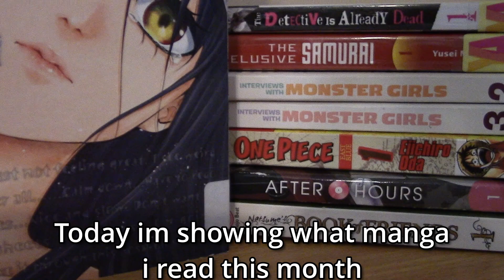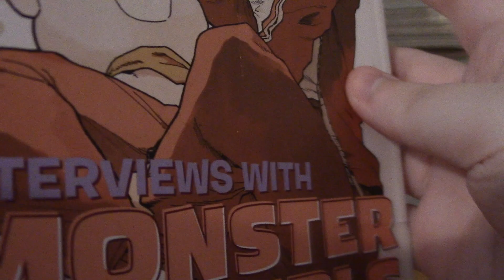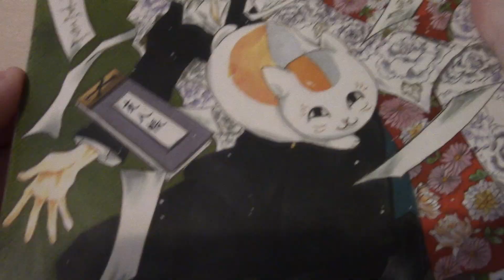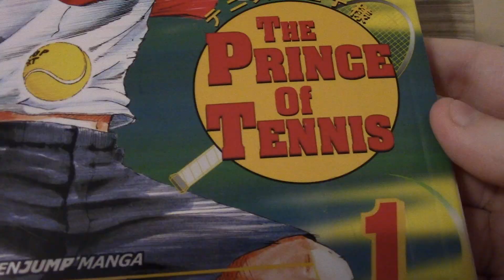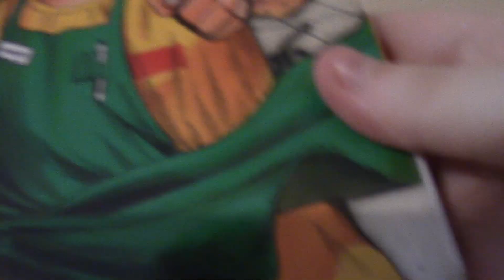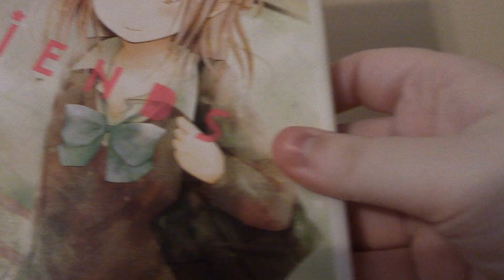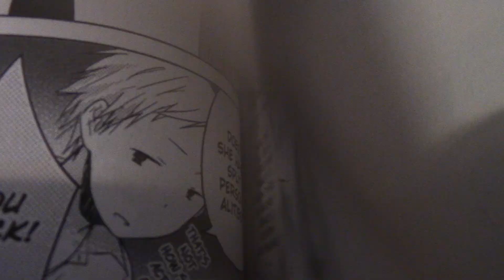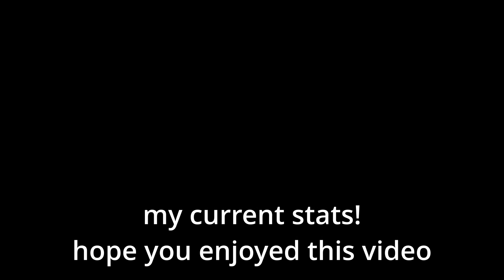My Manga Reading List for February: 200+ Chapters!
I will probably see your comment so leave any suggestions they are greatly appreciated
      + Other Information +
   I use They/Them & He/Him Pronouns